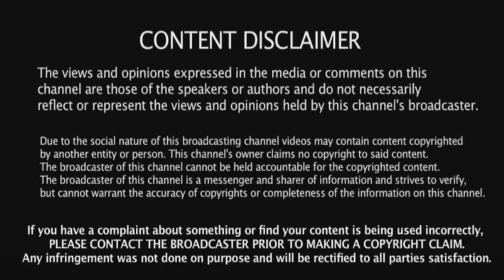Charlotte vs Becky Lynch Divas Championship Match WWE Royal Rumble 2016 Results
Charlotte vs Becky Lynch Divas Championship Match
WWE Royal Rumble 2016 Results
Crazy Joe Discusses the Highlights of Charlotte vs Becky Lynch in a WWE Divas Championship Match from WWE Royal Rumble 2016 with Commentary & Review